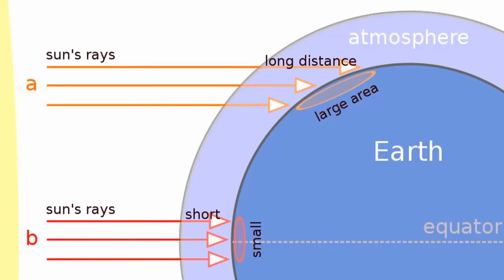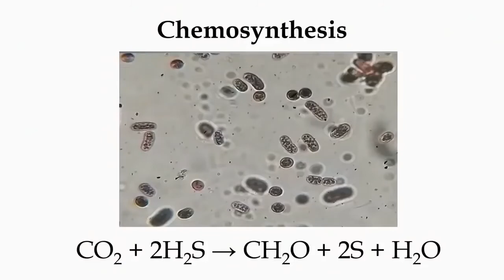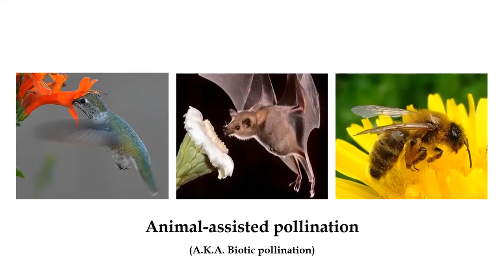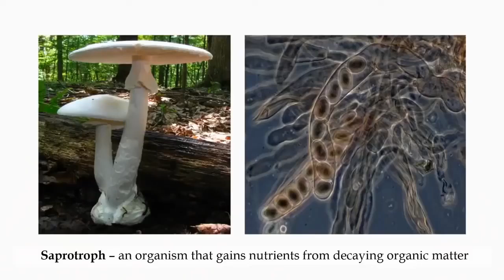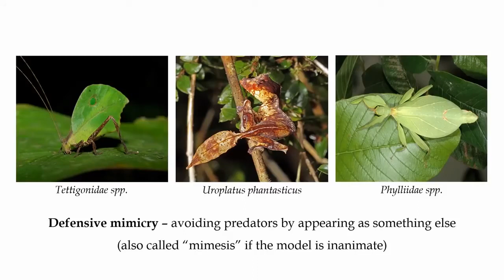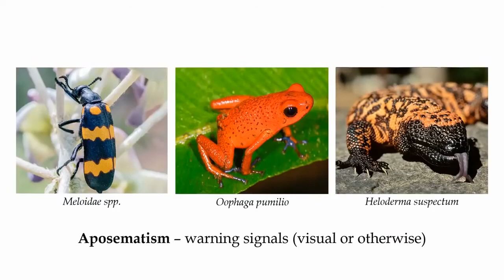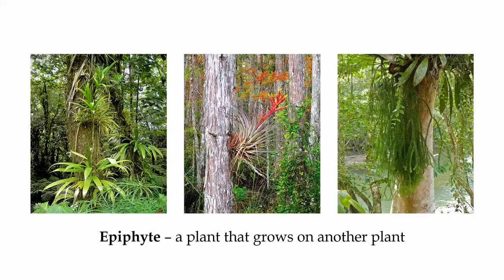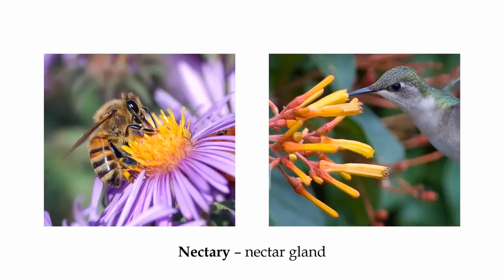Biosferas Alienígenas 9 - Floresta Tropical (primeira parte)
Todos os créditos ao canal Biblaridion.

SOURCES:
Canals, Mauricio & Iriarte-Diaz, Jose & Grossi, Bruno. (2011). Biomechanical, Respiratory and Cardiovascular Adaptations of Bats and the Case of the Small Community of Bats in Chile. 10.5772/23599.

Harris RJ, Arbuckle K. Tempo and Mode of the Evolution of Venom and Poison in Tetrapods. Toxins (Basel). 2016;8(7):193. Published 2016 Jun 23. doi:10.3390/toxins8070193

Linsley, E.G., Eisner, T. and Klots, A.B. (1961), MIMETIC ASSEMBLAGES OF SIBLING SPECIES OF LYCID BEETLES. Evolution, 15: 15-29.

Sugiura Shinji and Sato Takuya 2018Successful escape of bombardier beetles from predator digestive systemsBiol. Lett.1420170647

Sherratt TN. The evolution of Müllerian mimicry. Naturwissenschaften. 2008;95(8):681-695. doi:10.1007/s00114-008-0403-y

Smith SM. Innate recognition of coral snake pattern by a possible avian predator. Science. 1975 Feb 28;187(4178):759-60. doi: 10.1126/science.187.4178.759. PMID: 17795249.

Suk Ling Wee, Shwu Bing Tan, Andreas Jürgens, Pollinator specialization in the enigmatic Rafflesia cantleyi: A true carrion flower with species-specific and sex-biased blow fly pollinators, Phytochemistry, Volume 153, 2018, Pages 120-128

PHOTO CREDIT:
Tree buttress roots – Bernard Dupont
Buttress roots – Patti Neuman
Rafflesia – ma_suska
Katydid – Geoff Gallice
Strawberry poison dart frog – Marshall hedin
Monarch and Viceroy – DRosenbach
Sword-billed hummingbird – DickDaniels
Lemur – Chris_huh
Red squirrel – hedera.baltica
Ibex – Cepas
Tree porcupine – Eric Kilby
FRIM canopy – MikeNorton
Alocasia – Σ64
Bee covered in pollen – Ragesoss
Rose-ringed parakeet eating leaves – JayDalal5

0:00 Rainforest
3:08 Forest floor
5:15 Deceptive pollination
6:48 Decomposers
8:03 Defensive mimicry
9:25 Müllerian mimicry
12:14 Epiphytes
14:11 Pollination